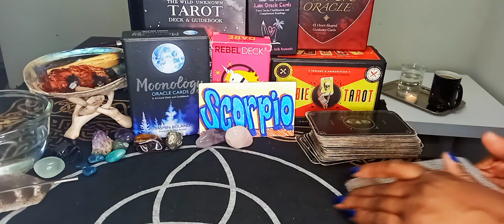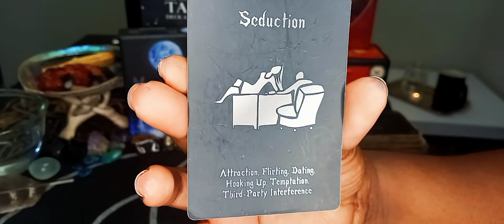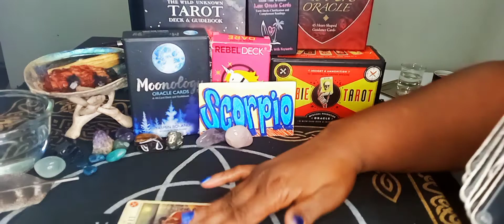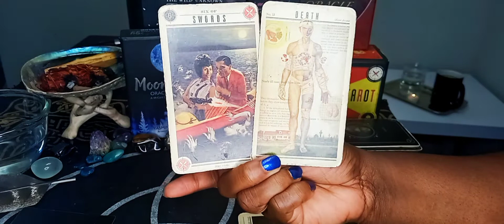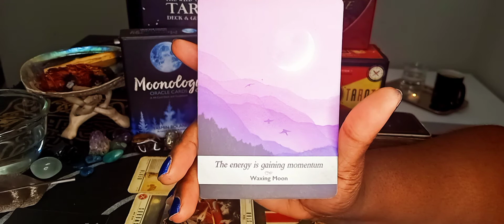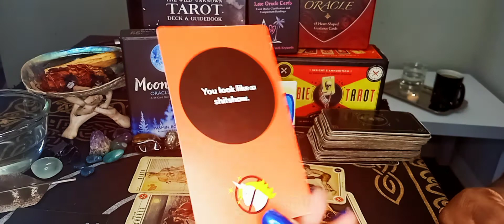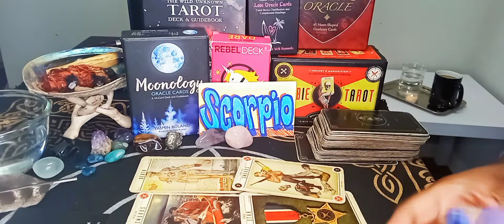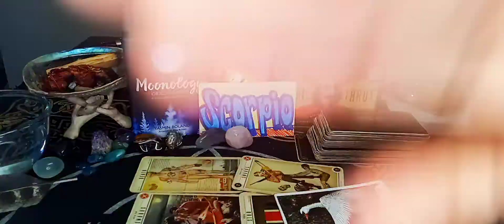SCORPIO ♏ NOVEMBER 2021 LOVE "Love Thyself, Heal Thyself!'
SCORPIO! Keep you eye on the prize. a happier, healthier you!